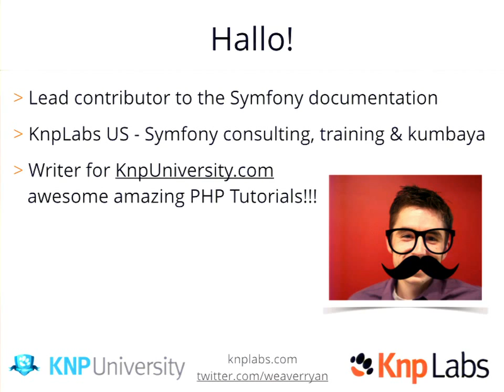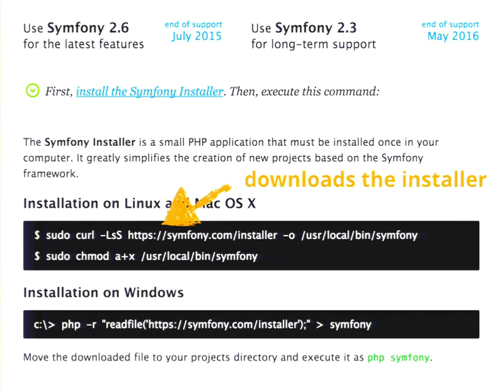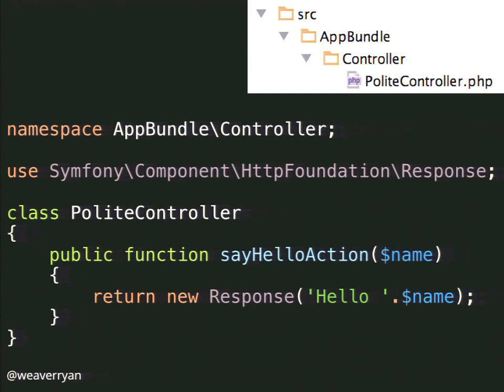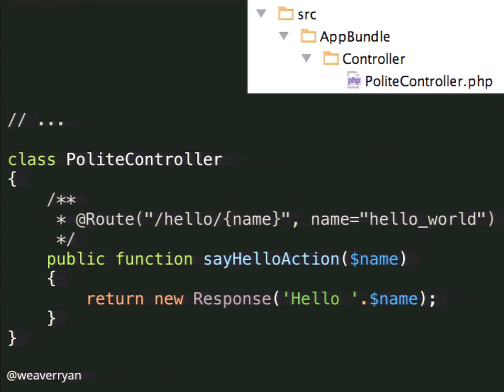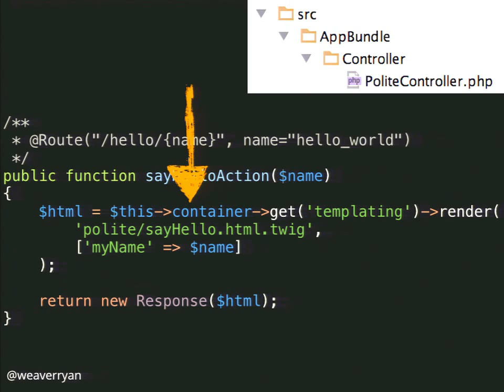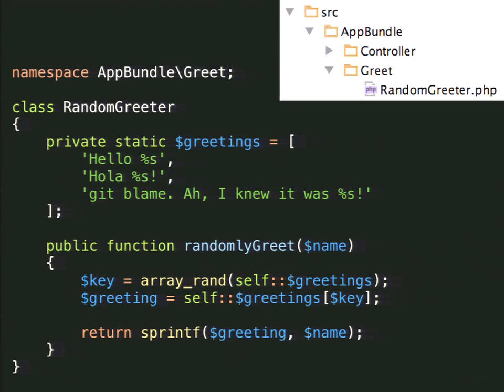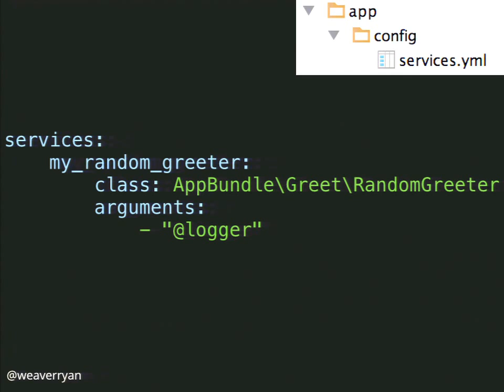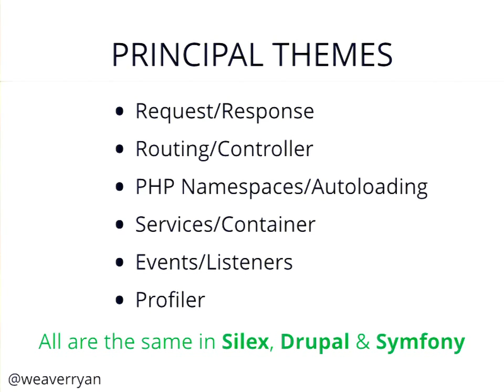DrupalCon Los Angeles 2015: The Symfony Framework: Your Free New Toolkit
Learning a new framework or CMS is hard. So, we usually stick to one: I use only Symfony, you use only Drupal. And that's too bad, because we all want to use the best tool for the job. But because Drupal 8 and Symfony have so much in common, that's about to change.

In this talk, we'll get started in the Symfony Framework by building a little app that takes us through routing, controllers, responses, events and the service container. For D8 users, you'll start to understand just how easy it'll be to use Symfony (or Silex) for certain projects. And if you haven't used it yet, you'll get a tour into the most fundamental pieces of Drupal 8 (since they're shared with Symfony!). Your toolkit is about to expand, and that's a reason to celebrate.

Hi guys! I've been lucky enough to speak at the last 2 DrupalCon's, which included a talk on Behat 2 years ago and 2 last year on Twig and Silex/Symfony I'm also the documentation lead for Symfony itself and routinely speak at other PHP conferences, like Sunshine PHP, PHP World, ZendCon, SymfonyCon, etc. I *love* the energy and DrupalCon, and am excited at the possibility of speaking again. It's a HUGE year, and I'm pumped to be there. Cheers!